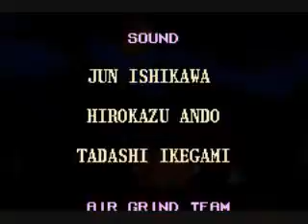Lets Play Kirby Nightmare in Dreamland part 13 "One Bar"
I was expecting to die, but dang.